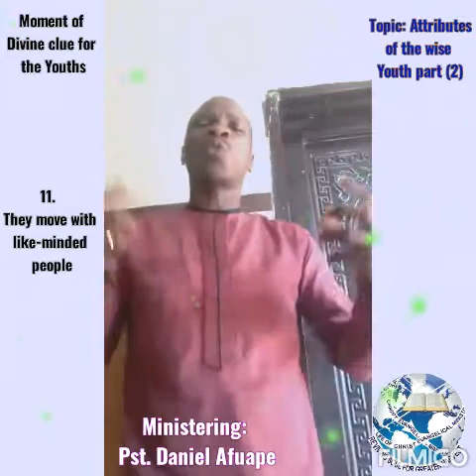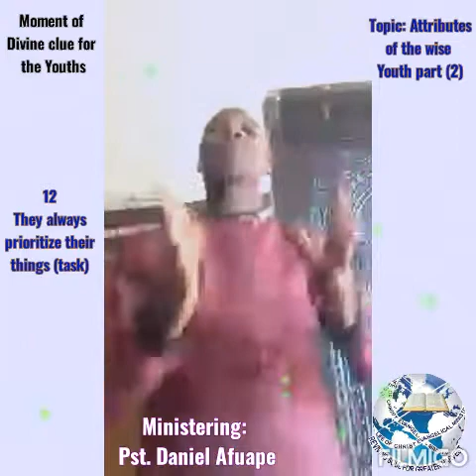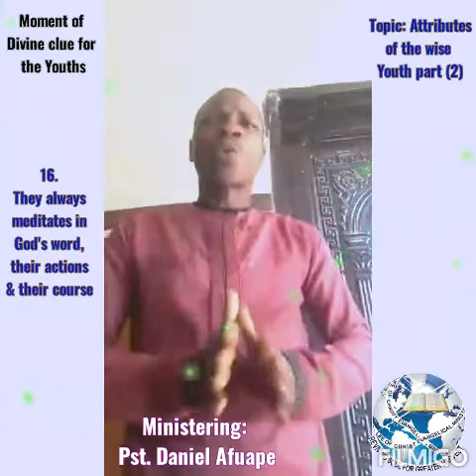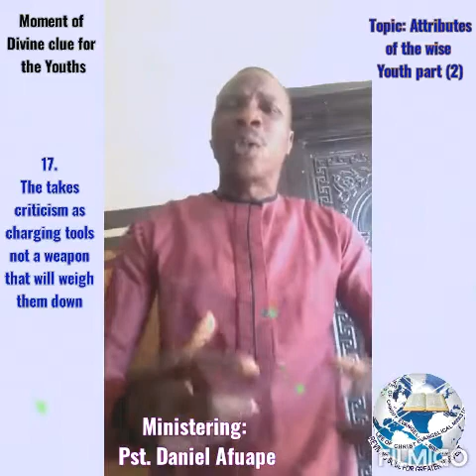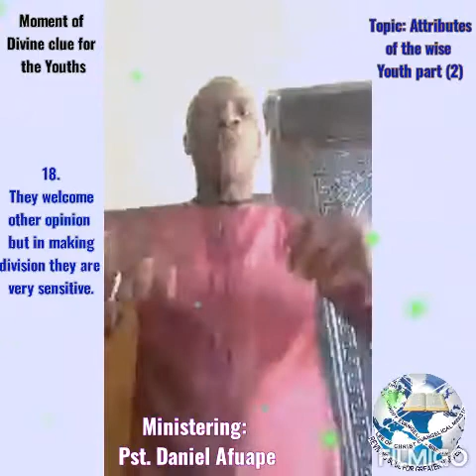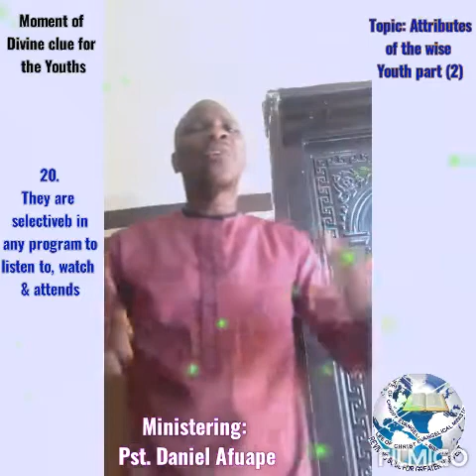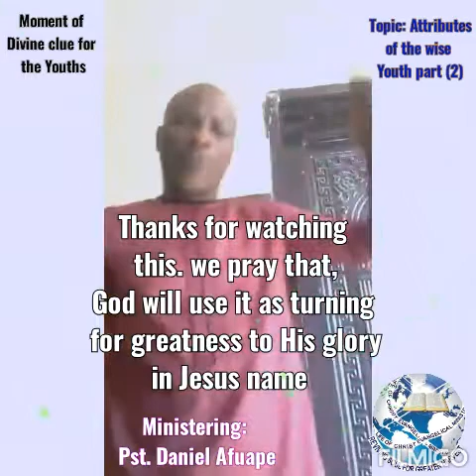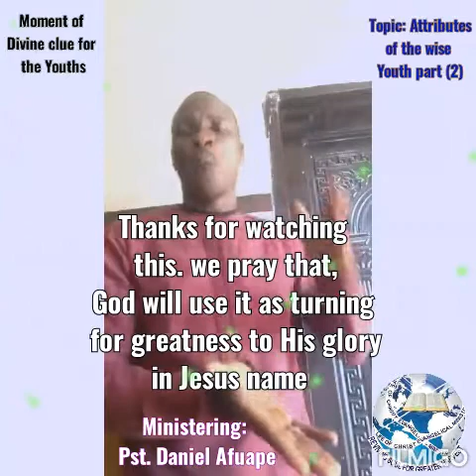Attributes of the wise youth Part 2. By Daniel Afuape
Divine clue for the youth program